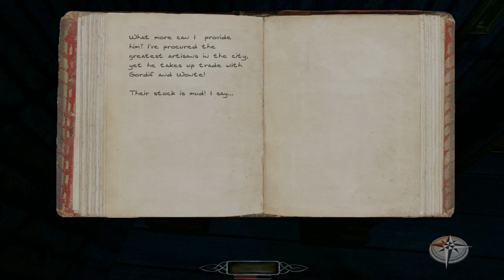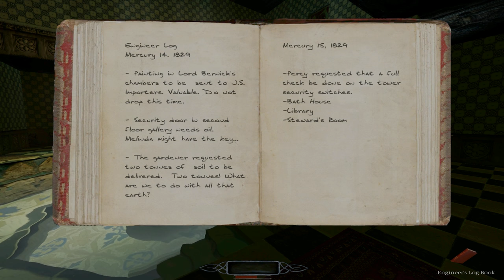Volta and the Stone - 1 - High Enough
By demand of the poplars, elms, and elks